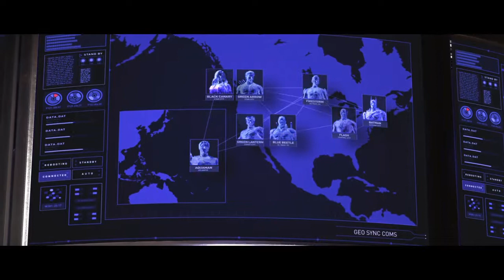Injustice 2_20190213101810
Injustice™ 2